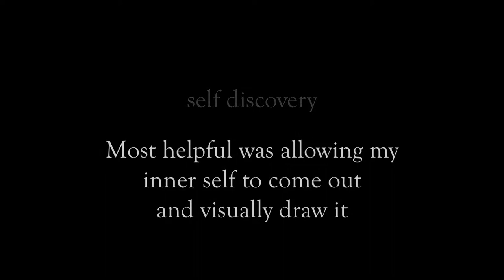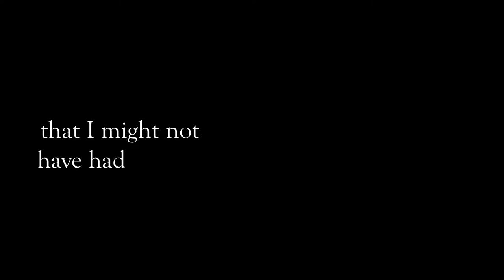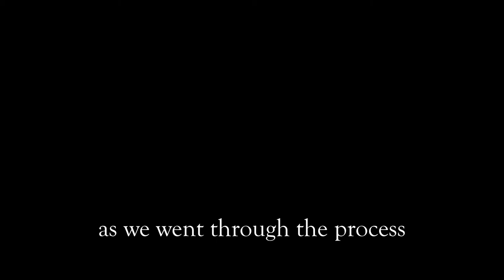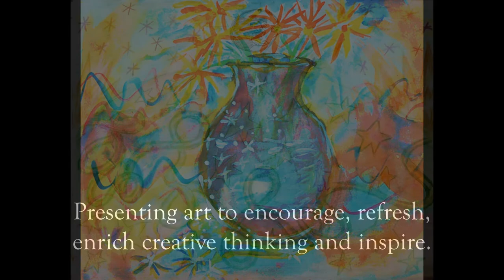Illustrated Wisdom 2018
This video introduces Sandra Gould Ford's "Illustrated Wisdom" workshops, an easy and relaxing arts experience.  Best of all, this scribbling, doodling and playing with crayons, markers and paints can:
• Access our deepest wisdom
• Let the heart and soul be heard
• Improve focus
• Clarify choices and situations